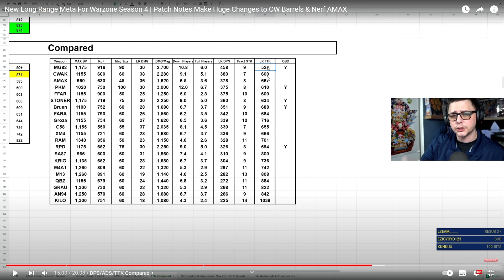Ak47 ปืนArที่แรงที่สุด ยิงจนโดนด่า555 Call of duty Warzone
ตามมาดูผมไลฟ์สตรีมสดได้ที่ สตรีมเวลาคํ่าๆทุกวันเลยครับ